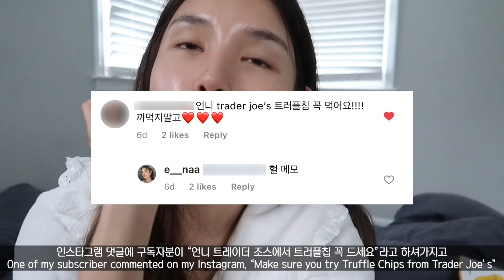🇺🇸 미국에서 남자친구랑 함께하는 자가격리 일상..^~^ 이제 곧 크리스마스인데.. | 장이나 Jang E Na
아싸! 자고 일어나면 자가격리 끝이에욧! 오예~

블랙 트러플칩
와플 메이커
피어싱 (나나 코큐 피어싱 - 무채색 2.5mm 크리스탈)

이나 인스타그램 놀러가기!